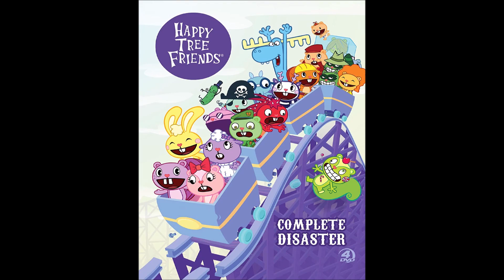CARTOON 08-Happy Tree Friends